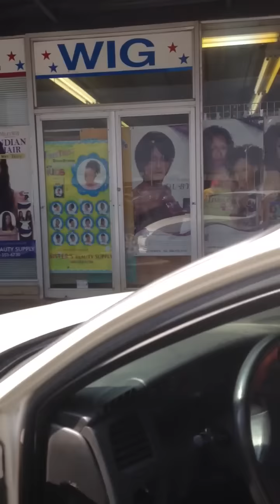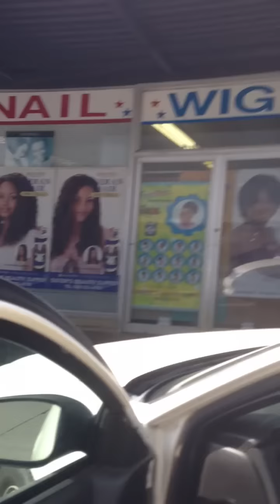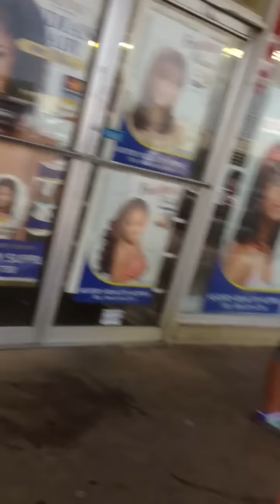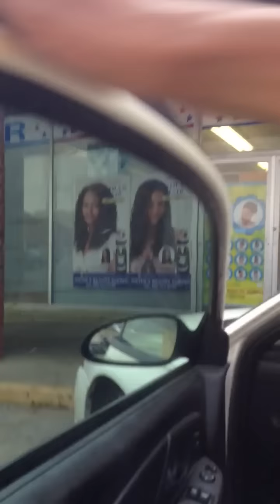People Watching with Triston for Dummies: Episode 16 - Bucket Man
The thoughts expressed in the interview and/or commentary contained on this recording are solely those of the individuals providing them and do not represent and/or reflect the opinions of Triston for Dummies Enterprises, its parent, or its affiliates.